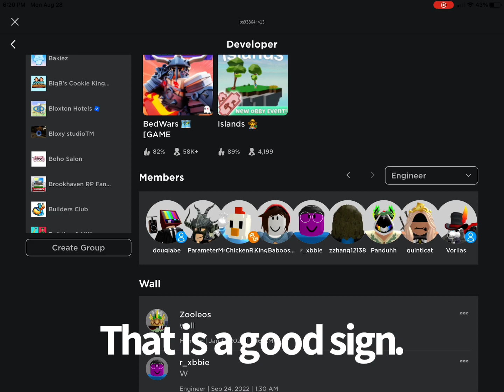This Is Amazing! (Roblox BedWars)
I had to upload this to keep my upload steak :)